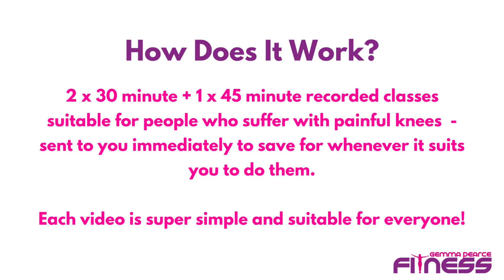This Week's Sale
Gemma Pearce Fitness operates online classes and face to face classes around Didcot & Abingdon, UK.

Gemma Pearce Fitness has been running for over 10 years and you’ll find our exercise classes around Didcot & Abingdon, UK, as well as our hugely popular and convenient online classes. We specialise in dance fitness, Pilates and classes for older people.

Our classes are for people who don’t want to go to a gym but want to move more, dance, feel better and take a break from stress. We believe that the best way to get fit and stay healthy is to enjoy what you do, whether you’re 25 or 85. A little exercise makes such a difference - whether it’s for mental health, reducing your waistline, easing back pain or just having fun!

Check out our full length online classes with cost effective memberships and pay as you go on demand classes

By participating in this exercise or exercise programme, you are declaring yourself to be physically sound and suffering from no impairment, disease or infirmity or other illness that would prevent your participation in live streamed fitness classes or activities. You should understand that when participating in any exercise or exercise program, there is the possibility of physical injury. If you are unsure about your suitability for this exercise, please refer to your GP. You hereby assume all responsibility for your participation and activities.